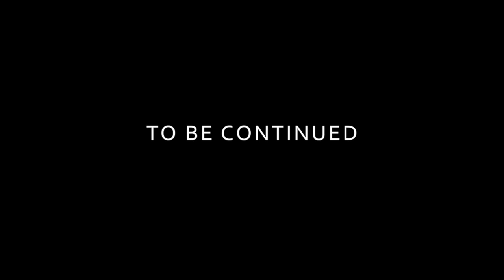Episode 1 - A Minute in the Life of Rupert - At home with his toys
This video is about a dog named Rupert. He is adopted from PAWS in Seattle and is an amazing dog.